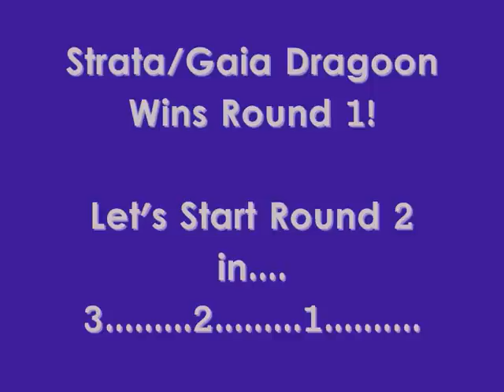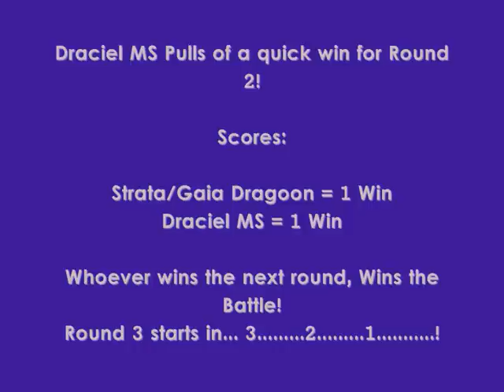Strata Dragoon VS Draciel MS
Strata Dragoon (Gaia Dragoon) MS :VS: Draciel MS

Stadium:
Standard Balance Metal Fight Beyblade Stadium

This is a awesome battle!, And love to watch it!.
Each time my Beyblade videos I make, with my Visual Effects are improving!

Anyway, really hope you guys enjoy the battle, and the video and visual effects!

All created by me, (JadonNDrumzNMuzic) and my Blader name is BeyJad!

If you want to request a battle, just Personal message me or comment what you want!

Please also dont forget to...

And this will keep you alerted with my New videos being uploaded!

3 2 1. LET IT RIP!!
-BeyJad!
(JadonNDrumzNMuzic!)